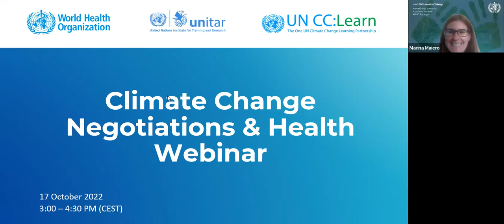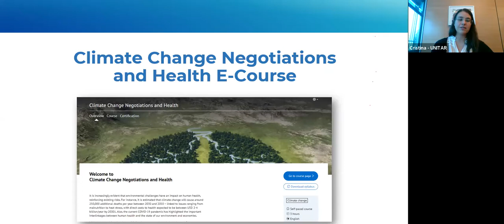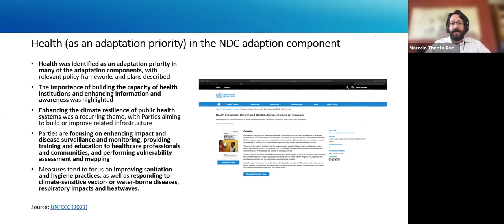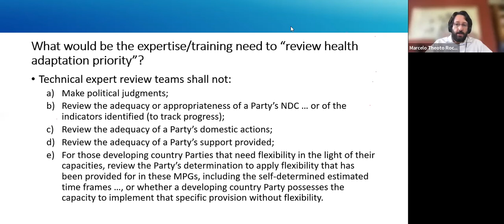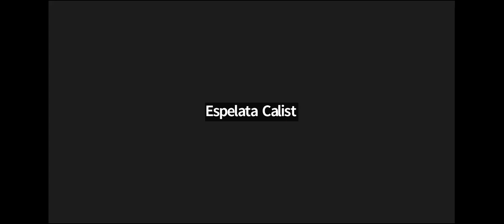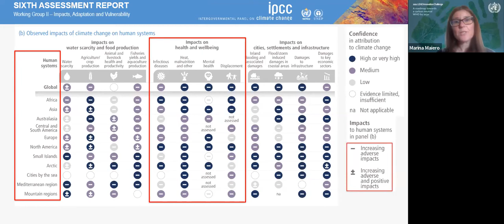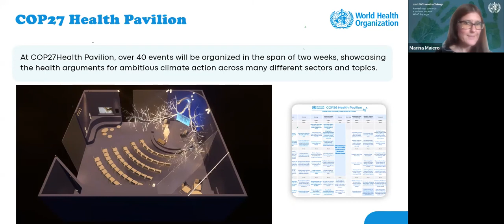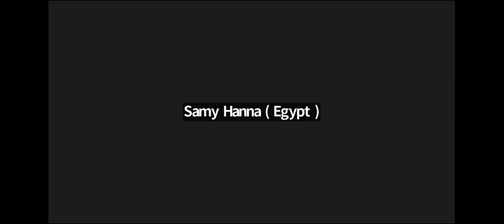Climate Change Negotiations and Health Webinar 2022